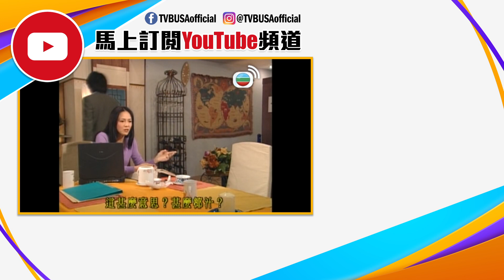【黃子華金句錄】男親女愛 | 你食得出有味，我食唔出，呢個世界唔公平！